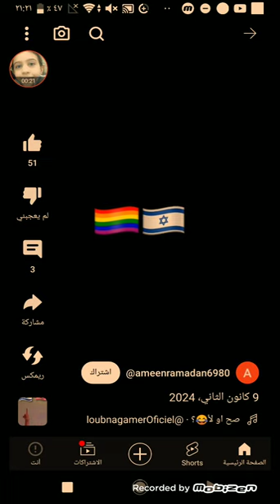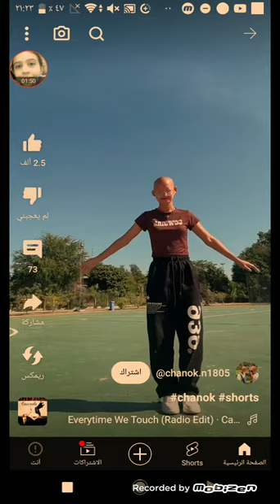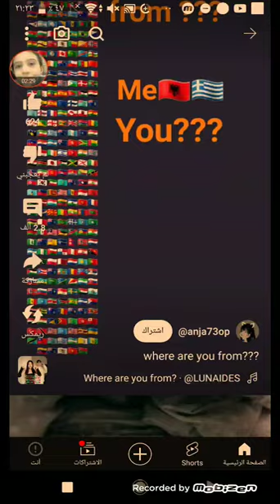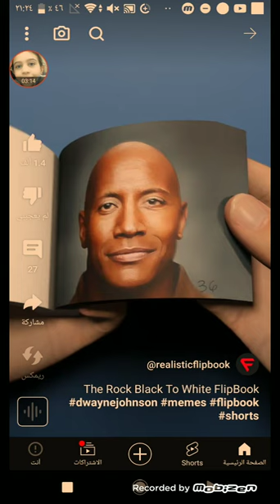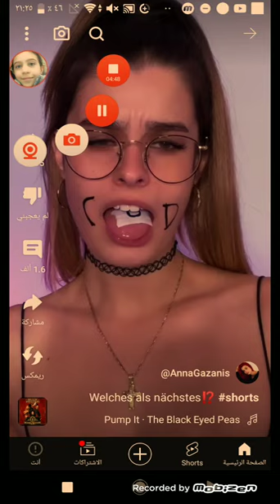١٢ كانون الثاني، ٢٠٢٤